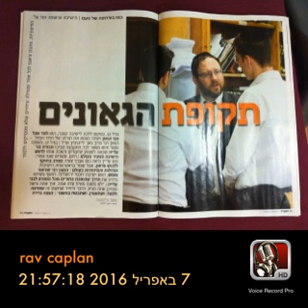Remembering rav chaim zimmerman #2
Rav caplan focuses on the legacy of rav Zimmerman.
When rav zimmerman first moved to israel he lived in rav caplan's building. ר חיים צימרמן who will merit the world yo come?...